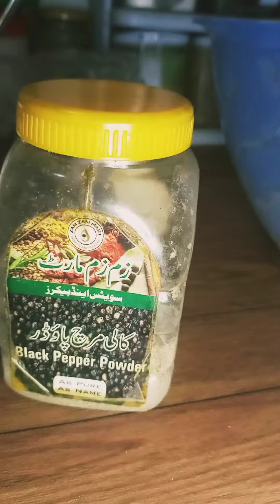KFC style crispy fried chicken wings [how to make KFC chicken at home]